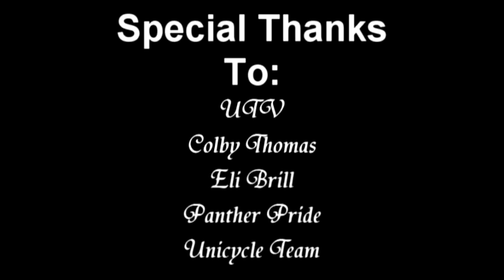Starbucks Promo 2011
In response to the M4O Promo!